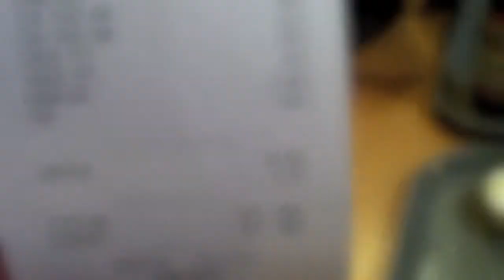Rodei no Tad's de São Francisco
Carne boa e barata em todo os Estados Unidos - mas eu só me responsabilizo pelo Tad's de São Francisco!